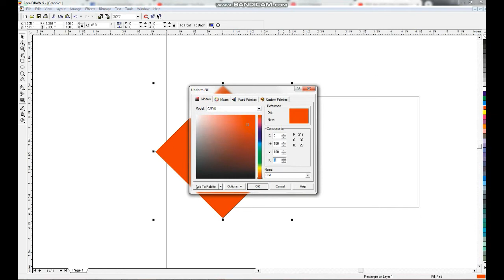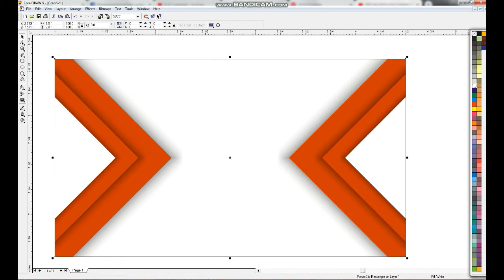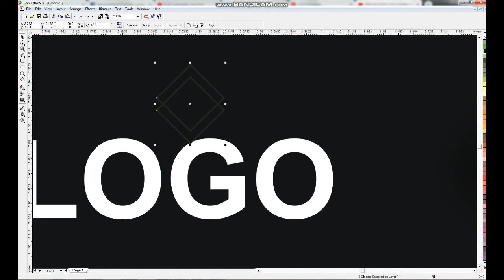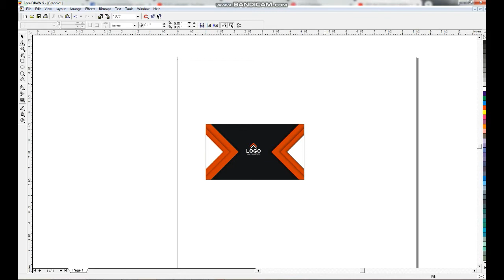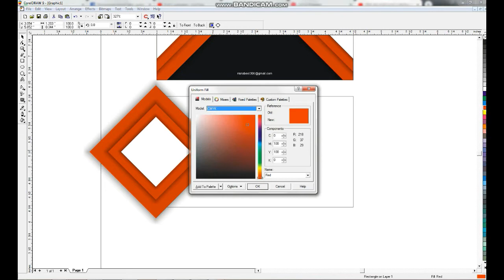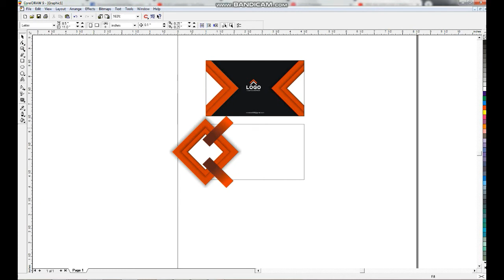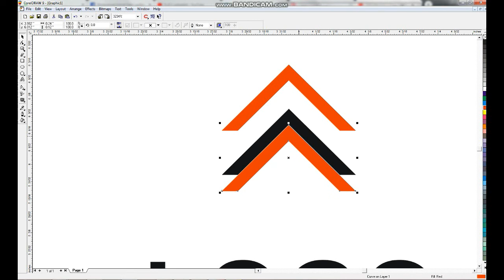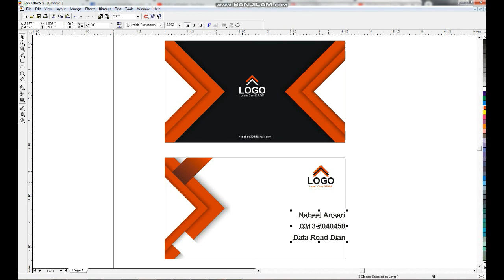how to make business card design I Learn CorelDRAW I CorelDRAW Tutorial I with Trend CorelDRAW